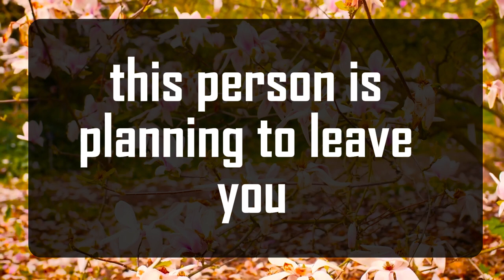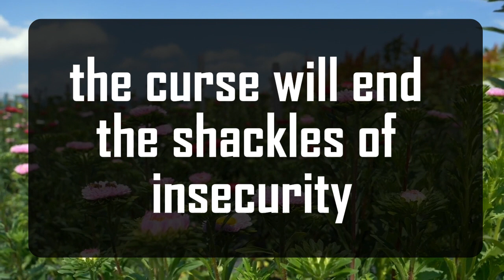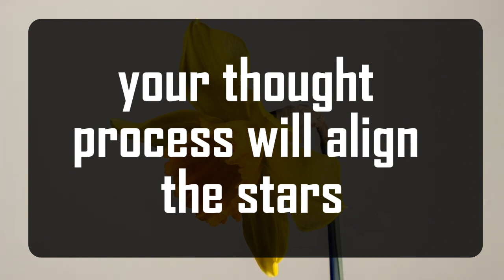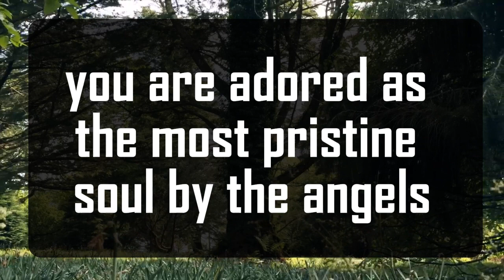God's Urgent Message: god says the universe is saying... God Message For You 1111 🌈